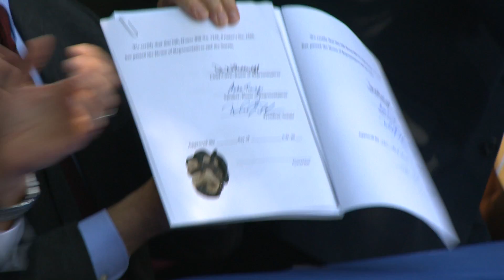Sainato Hails Stronger Animal Protection Law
Pa. state Rep. Chris Sainato joined Governor Tom Wolf, lawmakers, animal activists and officials for the enactment of Act 10 of 2017, the landmark overhaul of Pennsylvania’s animal protection laws.